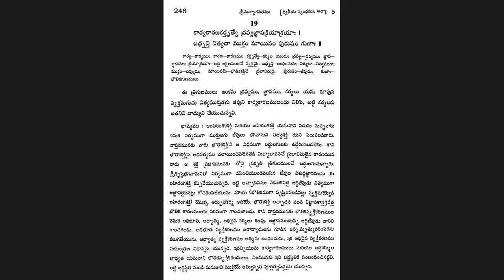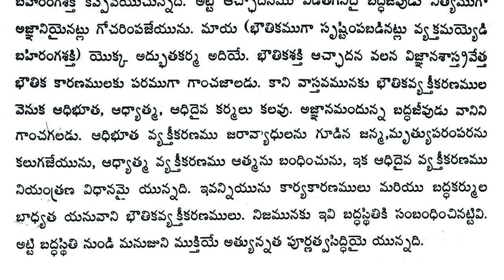భక్తులు కూడా మాయకి లోనవుతారా? నిత్య ముక్త దాస్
Lalitha devi appearance day special lecture on 02-09-22 | Telugu | Nitya Mukta Prabhu